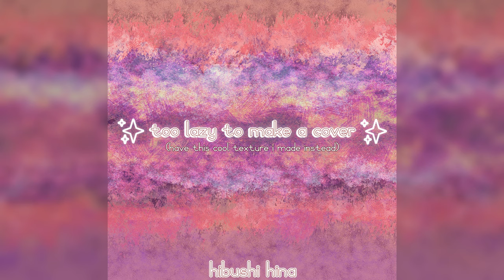Shining Past, Reflected Truth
Commission work for stream music.

Synthwave with traditional Japanese elements.

Please be aware of site compression. I have no control over how YouTube processes audio.